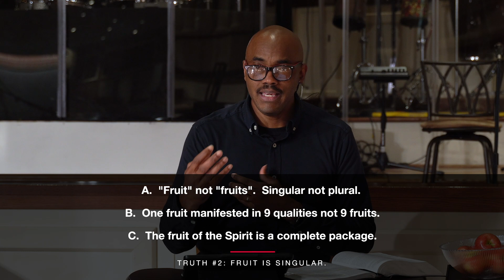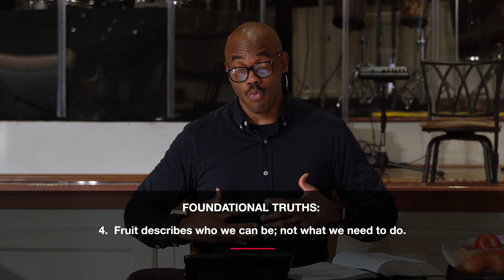Where Do We Grow From Here? - Introduction | Pastor Deveraux Hubbard | October 11, 2020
God wants to produce the "fruit of the spirit" in our lives--He wants to grow and mature us so that people can see the character of Christ in us.  We will spend the next ten weeks discussing and examining each quality of the "fruit of the spirit" and comparing them to our own lives.  This is a teaching series, so grab your notes and get ready to start by studying a few basic foundational truths!